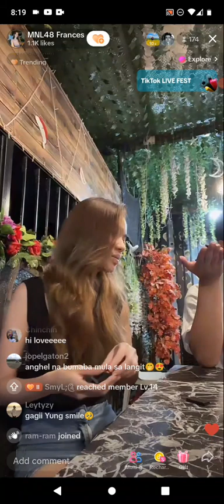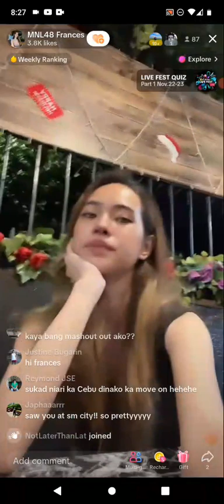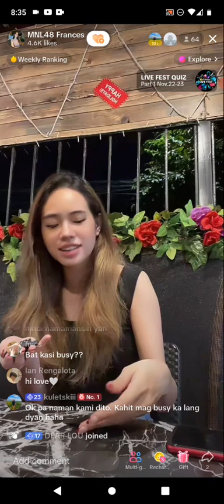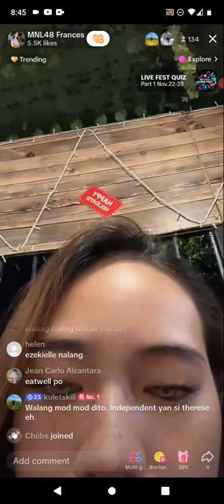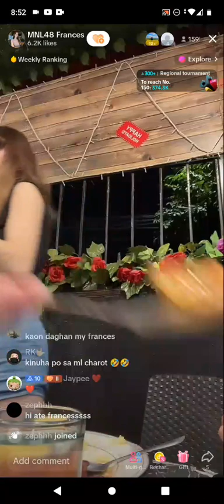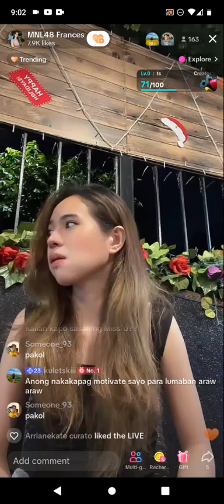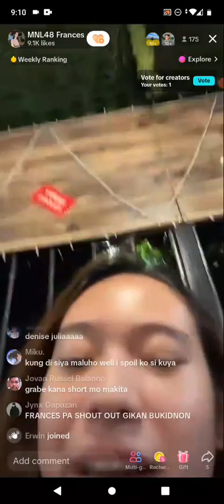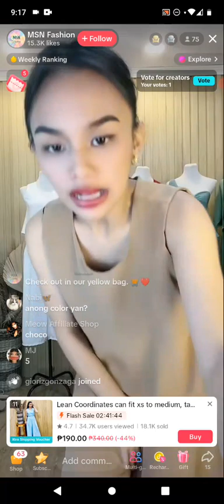MNL48 FRANCES on TIKTOK LIVE 🎵November 22, 2023🎵